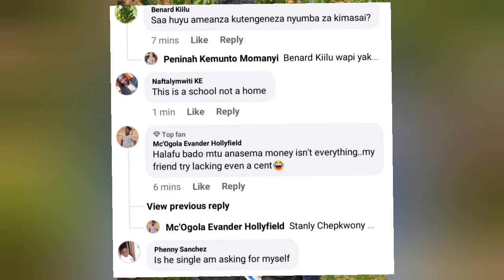Kenyans' Reactions to MP Peter Salasya's fully constructed home in Kakamega County.